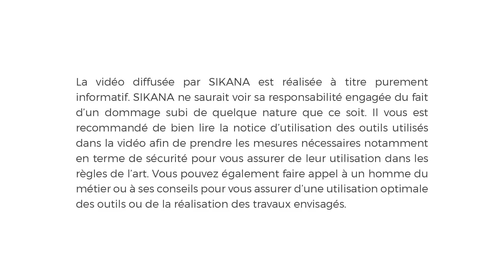Comment utiliser une pierre à affûter | Menuiserie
Apprenez à utiliser une pierre à aiguiser pour entretenir vos outils de menuisier.

Le contenu de cet vidéo a été élaboré. Une fois que vos ciseaux sont ajustés et aiguisés, assurez vous de ne pas avoir loupé nos vidéos pour apprendre à les manier.

Le programme Menuiserie a été réalisé grâce au soutien de KingFisher . Dans ce programme vidéo éducatif, vous découvrirez les savoirs de base qu'il est nécessaire d'acquérir pour devenir menuisier. L'objectif principal de ce programme est d'aider les personnes à découvrir et développer les connaissances particulières qui sont requises en menuiserie comme en charpente. L'ensemble de ce programme a été structuré dans une optique de création d'opportunités professionnelles, en donnant les moyens aux personnes le souhaitant, de développer des compétences pratiques pouvant les aider à trouver un emploi. Nos vidéos restent aussi accessibles et à la portée de ceux voulant simplement s'intéresser à la menuiserie, peu importe leur expérience vis à vis de cet artisanat.

Musique - Gilles B

Chapitrage :
00:00 : Introduction
00:15 : Les deux types de pierre
00:41 : Utiliser une pierre à affûter
03:46 : Outro